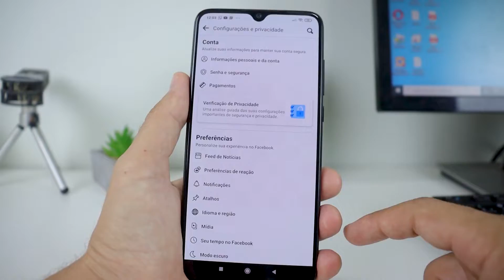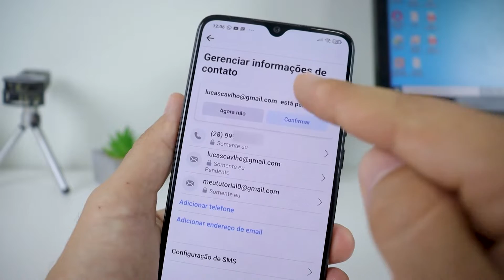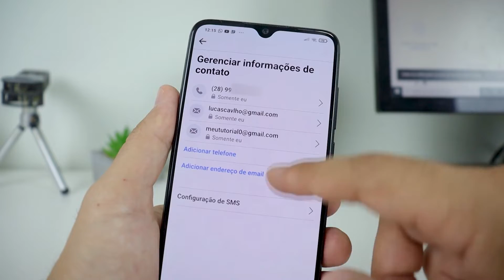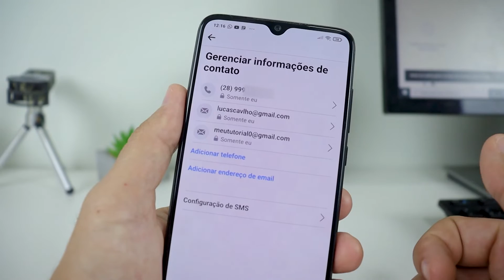Como Mudar o Email do Facebook pelo Celular! (E-mail e Telefone PASSO A PASSO)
Aprenda como mudar o e-mail do Facebook pelo celular. Você poderá alterar seu e-mail pelo aplicativo do Facebook ou pelo navegador chrome em seu celular, como preferir...

Também é possível adicionar ou alterar seu número de celular para fazer login em sua conta do Facebook.

Manter o e-mail de login do Facebook atualizado é essencial para manter a segurança e evitar possível perda de acesso à conta.

CONTATO